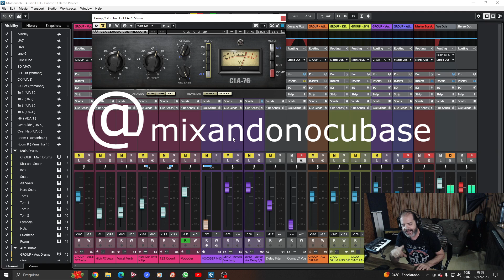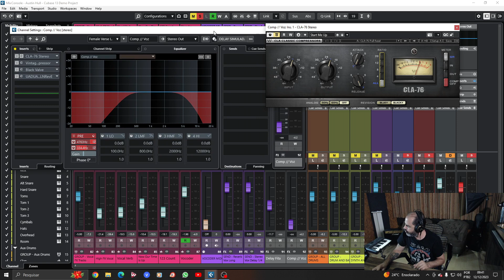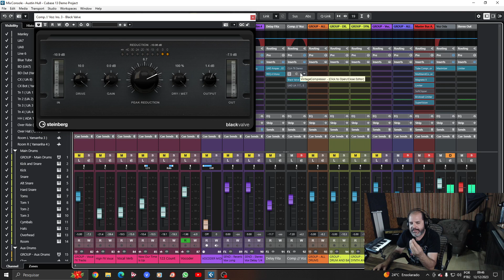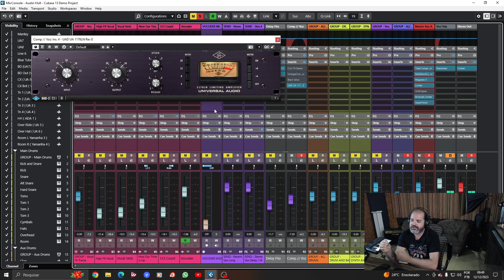Técnica Para Manter A Voz Destacada Na Mixagem no cubase.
Nesse vídeo eu mostro uma técnica para você manter a voz destacada na mixagem.

SIGA NO INSTAGRAM - @mixandonocubase